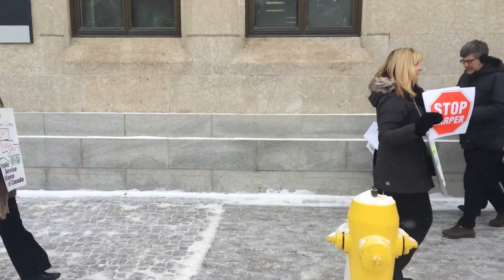Employees rally against government cuts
Members of the Union of Solicitor General Employees rallied in Regina on Tuesday to protest recent job cuts, in particular cuts to the Community Corrections Liaison Officer positions